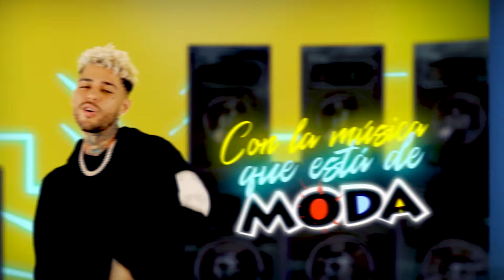Lunay, Natti Natasha, Manuel Turizo, Dalex, Zion y Lennox, Bad Bunny, Karol G, DY - Moda te mueve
Escúchanos a través de nuestra aplicación oficial CRP Radios, descárgala

Escúchanos en todo el mundo a través de nuestra aplicación oficial CRP Radios

También nos encuentras como podcast o en la sección radio en vivo de nuestra página web

¡ModaTeMueve con la música que está de moda!